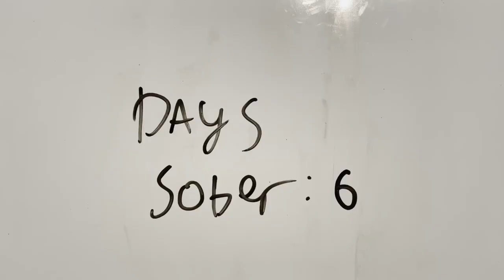Cravings Crumble - A Short Film - Trailer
For College. The song is "Last Night of our Lives" by Barerra